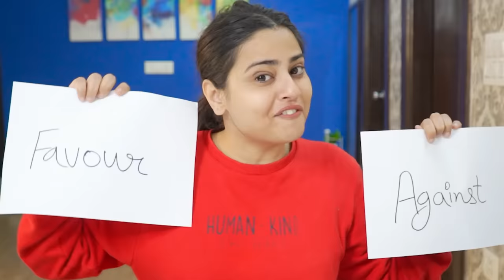My Dog Controlled My Life for 24 Hours !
My DOG Controls my Life for 24 Hours Challenge 🐶 | Nishu Tiwari

Check out Mamaearth's amazing Onion Shampoo + Conditioner